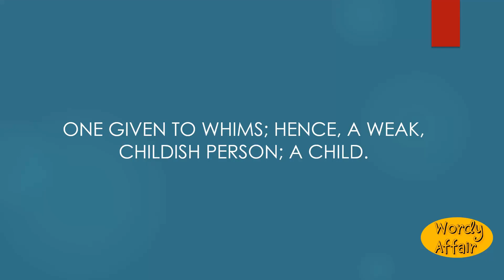Whimling Meaning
One given to whims; hence, a weak, childish person; a child.

In this video, you will learn ""Whimling"" Meaning and pronunciation in English.

Wordy Affair